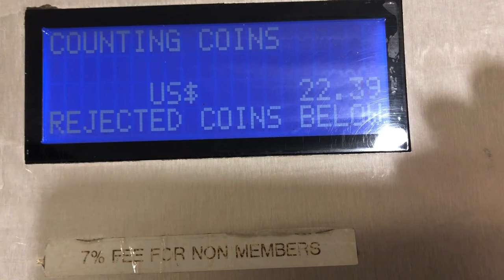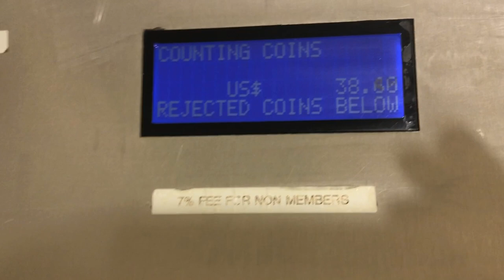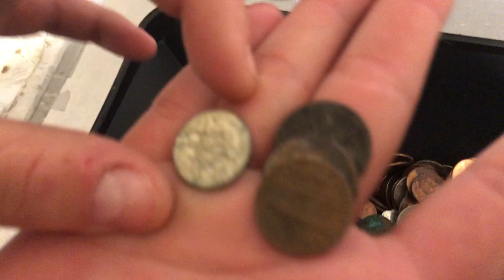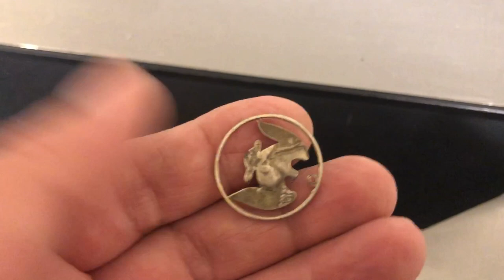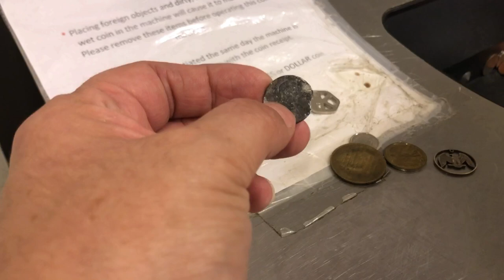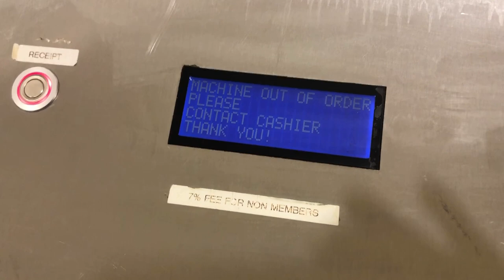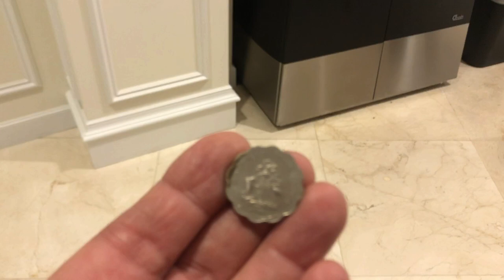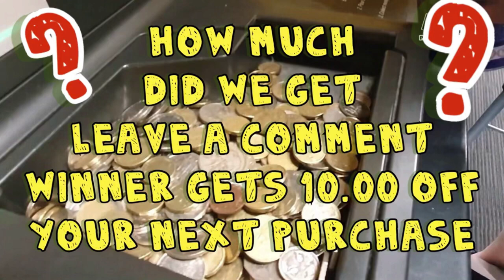Silver Coins?? Did we cash them in ?? How much did we get?? vlogmas day 14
My Address
Donatella Botolino